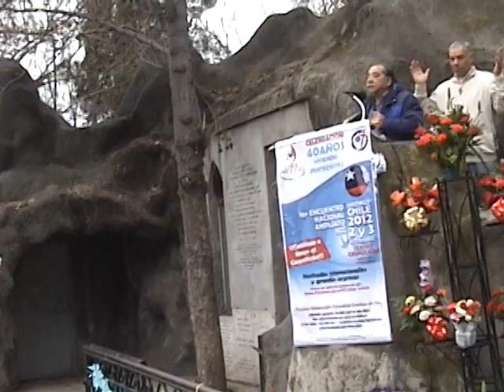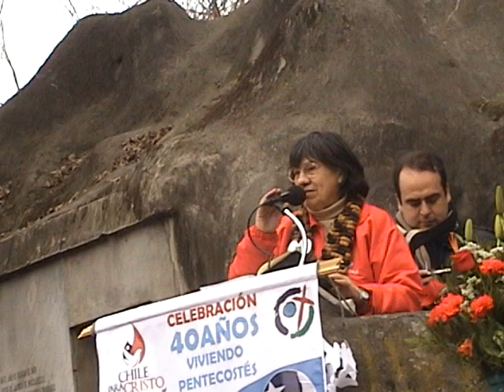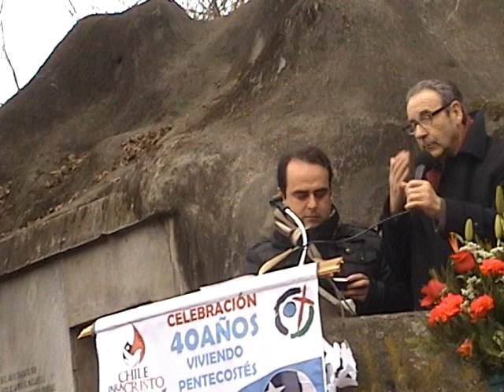15 de agosto2012 010